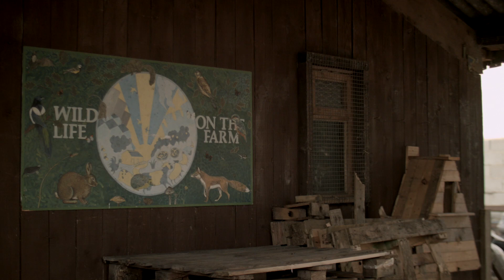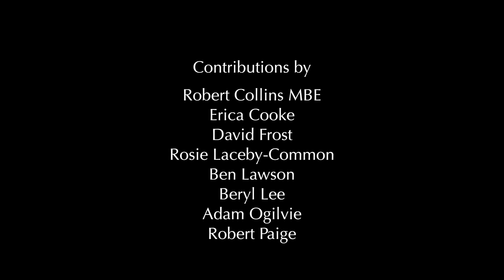The Work Continues